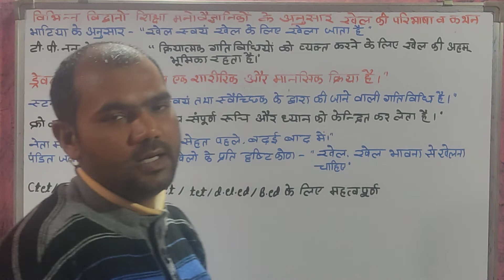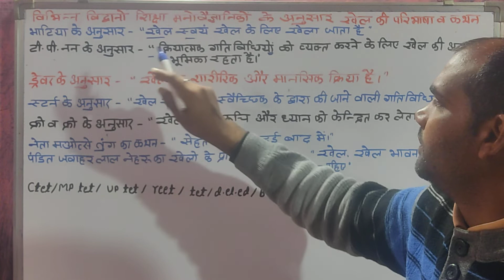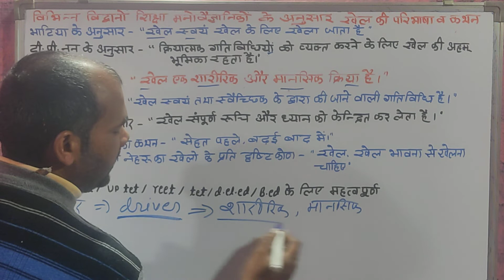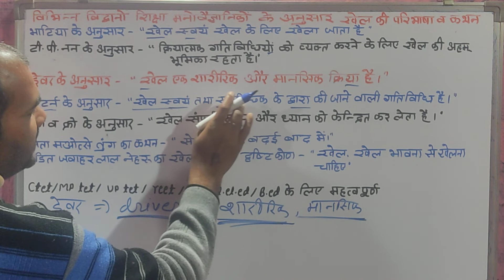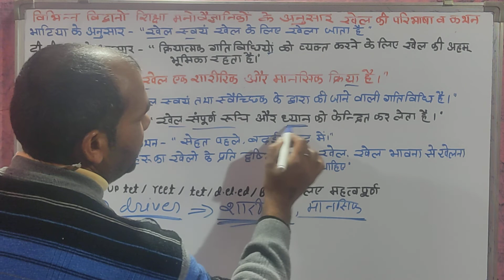khel ki pramukh Paribhashaye | mp tet khel paribhaasha | ctet khel paribhasha | reet khel paribhasha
खेल कि प्रमुख परिभाषाऐं

           🙏🙏धन्यवाद साथियो🙏🙏